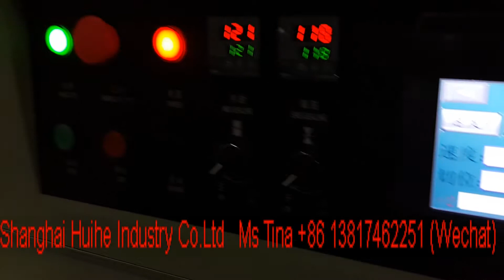3M mask packing machine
3M mask packing machine